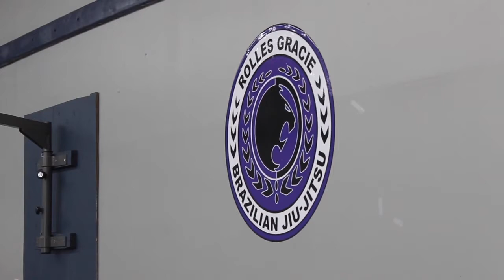2018 Rolles Gracie Seminar